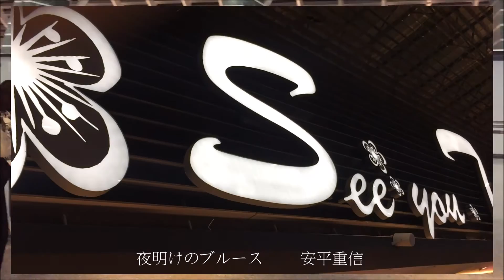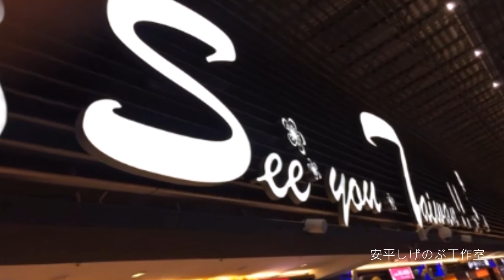夜明けのブルース. 五木ひろし/ 安平重信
夜明けのブルース . 五木ひろし

作詞：レーモンド松屋
作曲：レーモンド松屋

このグラス飲みほせば帰ると　言えばお前がからみつくから
すねてる肩をそっと引き寄せれば　膝にもたれて耳元ささやく

秘密に出来るの　誰にも言わずに
トキメキこころは　運命(さだめ)と信じて
ここは松山　二番町の店　渋い男の夜明けのブルース

かっこつけて一人タクシー乗っても　後ろ髪引く別れ口づけ
ひきかえしたら思いっきり抱きしめ　夜のしじまにとけてみようか

秘密に出来るの　きっと最後の恋だと
トキメキこころは　見つめ合う目と目
ここは松山　二番町の店　シャレた女の夜明けのブルース

攝於 台灣 桃園國際航空站 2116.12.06.